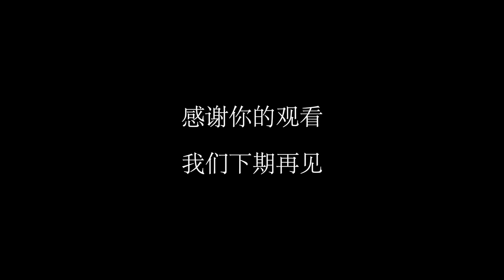水彩日记 如何用水彩表现晨雾 夏天的清晨 2023.03 watercolor tutorial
使用工具：
纸：获多福 31*23cm 300克 粗纹
颜料：荷尔拜因